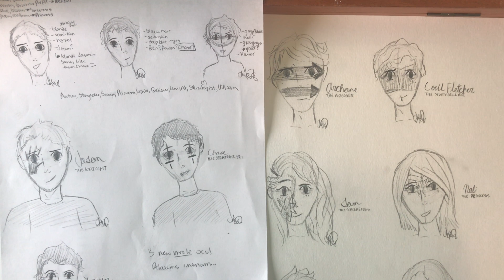introducing my boys Jason and Chase | Speedpaint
Hey guys! I finally got around to coloring two of my three new male ocs, Jason (blond) and Chase (black hair). Neither of them have backstories yet, but that's normal for me.

I'm currently working on three different speedpaints as well as an animatic, so there will be a lot of new videos soon!